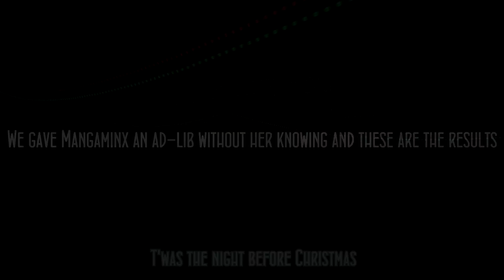Cry and Friends Present: A Christmas T'was Eve Merry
We couldn't manage a stream this year as per tradition, so we spent all night long making this bad boy for you. I hope it is suffice!

I am fuckin' exhausted and it's 8am, I need to sleep! :D

Have a great holiday, folks.

Don't get killed.

Garry's Mod Map by Modestyiswimpy